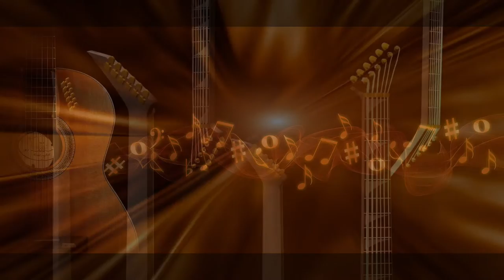As I Figure - Como me Imagino - Latinesque - Kevin MacLeod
Kevin MacLeod

MacLeod, músico y compositor estadounidense, decidió liberar su música bajo Creative Commons para maximizar el número de personas quiénes puedan escuchar y usar su música. Según él, parte del motivo por el cual permite utilizar su música libremente es su creencia de que el sistema de derechos de autor actual no es válido; se siente incapaz de cambiar el sistema entero por él mismo, pero tiene esperanzas de crear "un cuerpo alternativo de trabajos que pueda competir con ellos", señala su biografía en Wikipedia.

La licencia más popular de MacLeod es CC-BY: mientras reciba crédito cualquiera es libre de utilizar sus composiciones. Una licencia sin atribuciones está disponible para quienes no desean o puedan proveer de créditos. El costo de licencia en estos casos es de USD 30 por una canción, 50 por dos y 20 cada una por tres o más.

MacLeod también creó [FreePD.com], el cual recoge registros de sonido de dominio público nuevos compuestos por varios artistas. En vez de esperar que los derechos de autor de otras composiciones expiren aspira a proveer una biblioteca de trabajos moderna compuesta por artistas que explícitamente liberen sus trabajos con licencias de dominio público.

Parte del trabajo del mismo MacLeod se encuentra disponible en este sitio. Dice que estas canciones no son comercialmente viables en el sentido tradicional y sólo obstaculiza la búsqueda de otras composiciones que el público pueda querer", se agrega en su biografía.

La Guitarra

También conocida como guitarra clásica o guitarra española, es un instrumento musical de la familia de los cordófonos, es decir los instrumentos que producen su sonido al hacer vibrar las cuerdas. Es un instrumento musical de cuerda pulsada, compuesto de una caja de resonancia, un mástil sobre el que va adosado el diapasón o trastero —generalmente con un agujero acústico en el centro de la tapa (boca)— y seis cuerdas. Sobre el diapasón van incrustados los trastes, que permiten dividir el continuo de sonidos en las 12 notas del sistema tonal, haciendo posible la interpretación de las mismas con mayor facilidad.

La guitarra es el fruto de siglos de evolución de estos cordófonos. Los orígenes del instrumento proceden de civilizaciones de Asia menor (sumerios, acadios, asirios...) de. 2.500 A.C. Desde entonces los cordófonos se han desarrollado de muy diversas maneras a lo largo del tiempo con diferentes números de cuerdas y formas. Algunos instrumentos de la familia son el cuatro, el ukelele, el requinto, el charango y distintos tipos de guitarrón, como el guitarrón mexicano, de uso frecuente por los mariachis.

La guitarra tal y como la conocemos hoy es la heredera del instrumento que ideó Antonio de Torres, constructor almeriense que sentó los cánones y proporciones actuales. La guitarra es hoy un instrumento polifacético que se usa tanto en la música clásica como en las músicas populares. En su versión electrificada es el instrumento más utilizado en géneros como blues, rock y heavy metal. También es la protagonista en las músicas populares de raíces de España y Latinoamérica. Cabe destacar la importancia que la guitarra tiene en el flamenco, género musical que nace en España durante el siglo XVIII. En la actualidad los guitarristas flamencos suelen usar una guitarra con ligeras variaciones en la construcción, conocida como guitarra de flamenco. La guitarra clásica es también bastante frecuente entre los cantautores.